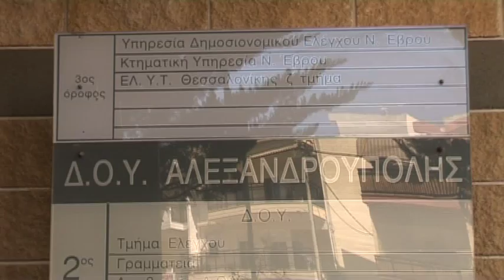01 FOROLOGIKO KARTES